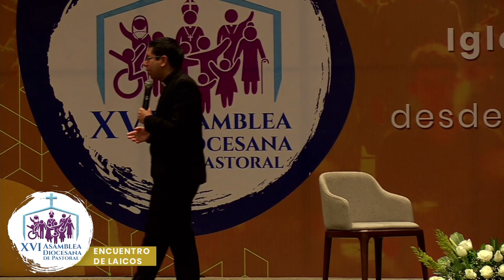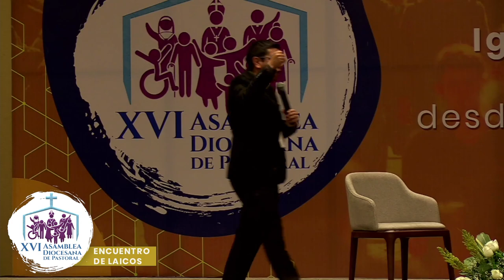Panel Vida Laical por una Iglesia Sinodal - Encuentro de Laicos XVI Asamblea Diocesana de Pastoral